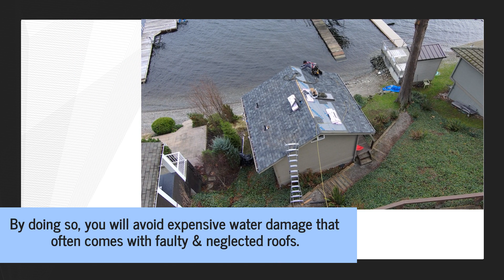Newcastle, WA Roofing Company Provides Fast, Professional Roof Replacement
Is the roof on your Newcastle, WA home about to give out?